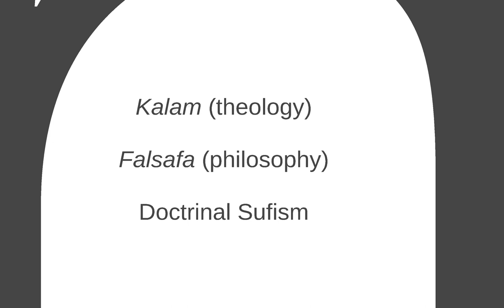Introduction to Islamic Theology and Philosophy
This thirty-fourth video clips describes the relationship between Islamic theology, philosophy, and mysticism through the analogy of a fortress. Theology serves as the outer wall providing a rational defense of the tenets of the faith, while philosophy and mysticism deal with the inner dimensions of the life of the city.

The primary reading associated with this segment is "The Vision of Islam" by Sachiko Murata and Chittick, pp. 236-246.